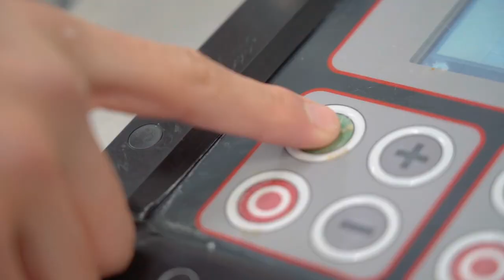Fleischfachmann/-frau EFZ Verarbeitung bei der Ziegler delikat essen AG | Lehrstellenvideo | Yousty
Ein Einblick in den Alltag einer Lehrstelle bei der Ziegler delikat essen AG in Zürich ZH als Fleischfachmann/-frau EFZ Verarbeitung

Wolltet ihr schon immer mal wissen, wie eigentlich eine Wurst hergestellt wird oder wie das Steak auf den Teller kommt? Dann seid ihr hier genau richtig. Denn in diesem Video erfahrt ihr alles, was ihr zum Beruf Fleischfachmann/-frau EFZ Verarbeitung wissen müsst.

Die Ziegler delikat essen AG in eigenen Worten: «Seit 1899 stellt die Metzgerei Ziegler Fleischerzeugnisse von höchster Qualität nach traditionellen Hausrezepten her. Wir beschäftigen heute rund 90 Mitarbeiter mit gleichbleibender Qualität.»

Ihr wollt mehr über eine Ausbildung bei der Ziegler delikat essen AG erfahren? Hier gibt es mehr Informationen: Das Besondere an yousty.ch ist, dass du neben allen wichtigen Informationen und Tipps zu den Berufen, freien Lehrstellen und dem Bewerbungsprozess Einblicke in ein Unternehmen bekommst. Bei Yousty kannst du online schnuppern!